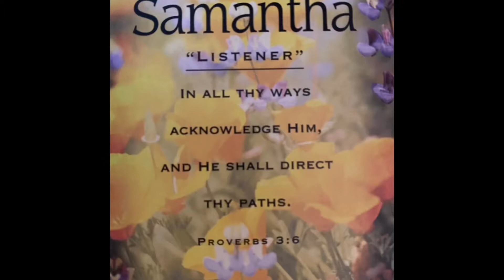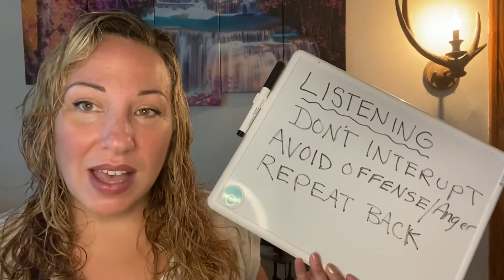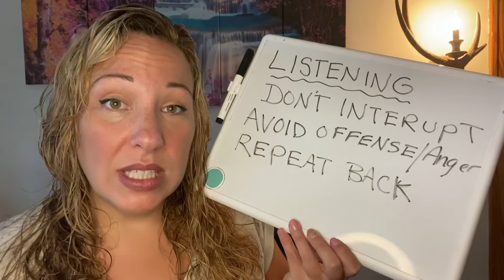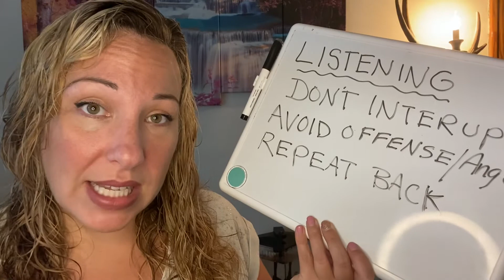Active Listening tips 👂- can you hear me now - Stop Look and Listen with Samantha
Everyone wants to feel listened to, understood and respected. Watch this video for tips on effective listening skills.